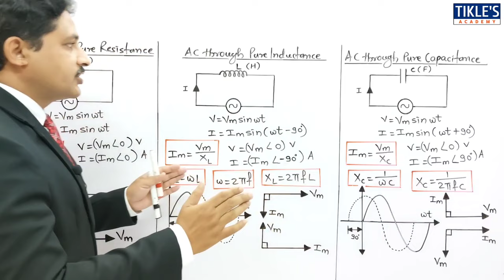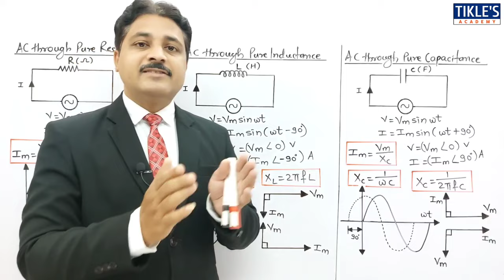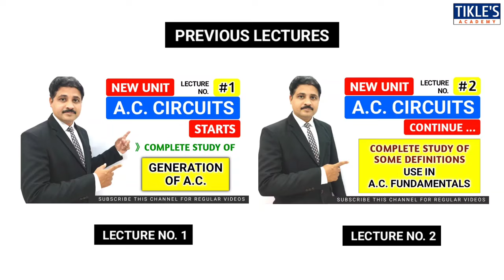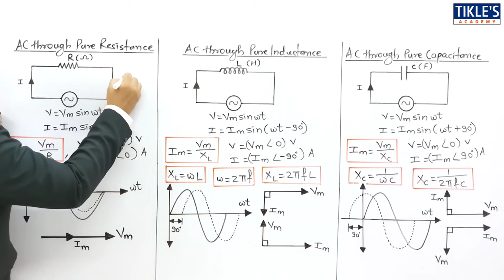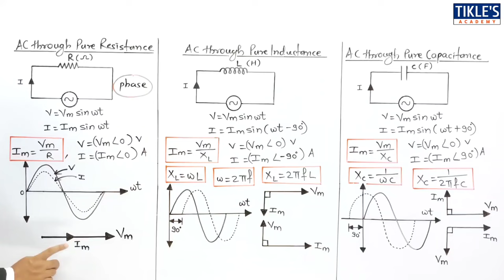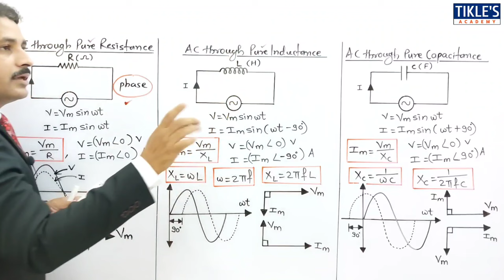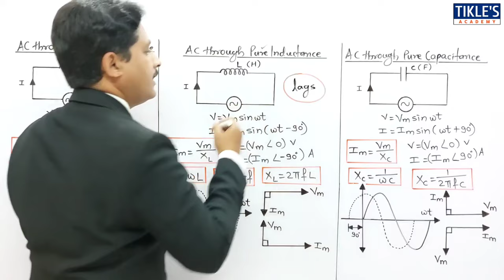A.C. CIRCUIT | A.C. FUNDAMENTALS | COMPLETE STUDY OF PURE A.C. CIRCUITS | LECTURE 3 IN HINDI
TODAY WE WILL STUDY A.C. THROUGH PURE RESISTANCE, INDUCTANCE AND CAPACITANCE. COMPLETE STUDY OF PURE A.C. CIRCUITS.